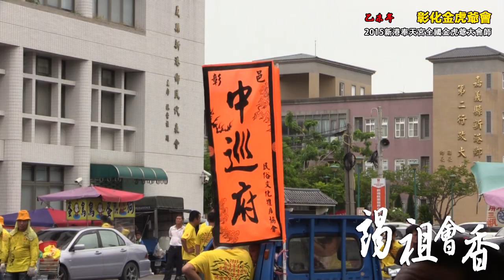謁祖會香 - 2015全國金虎爺大會師 新港奉天宮金虎爺會 彰化分會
HD視務所影像創意工作室 拍攝 ~
若需要拍攝，歡迎上粉絲頁留言洽談^^